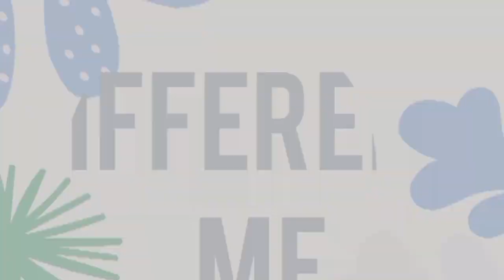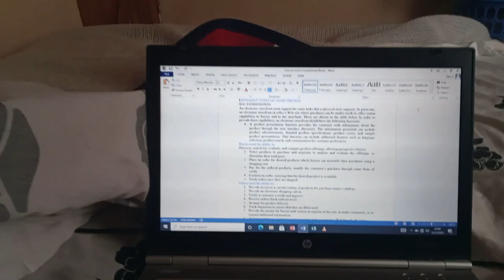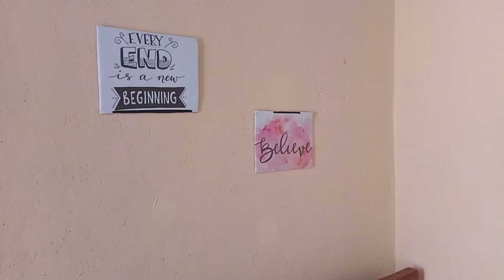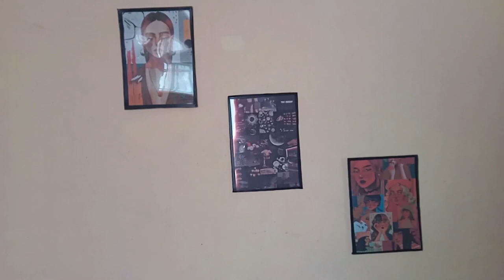What I've been up to|| Exam vlog|| JKUAT|| How to make diy frames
Hey fahm. I've been away from YouTube and this video explains why... enjoy😌❤️
Still working on my editing skills😂😂